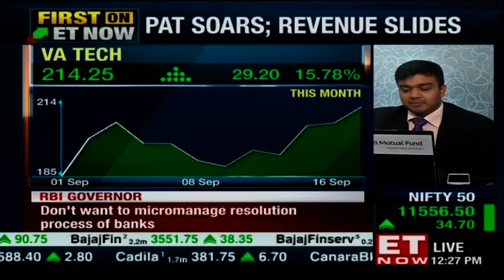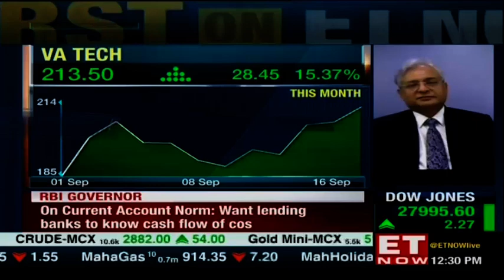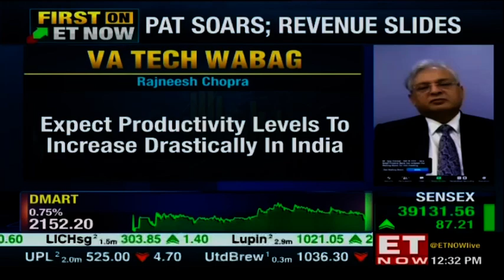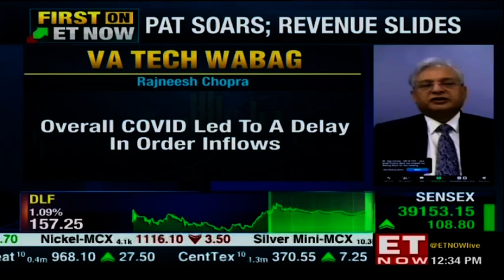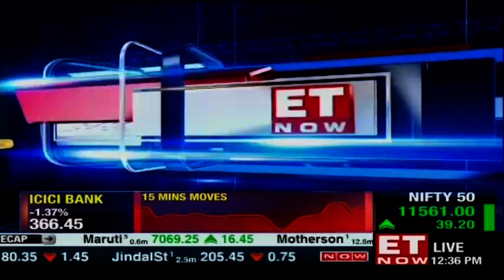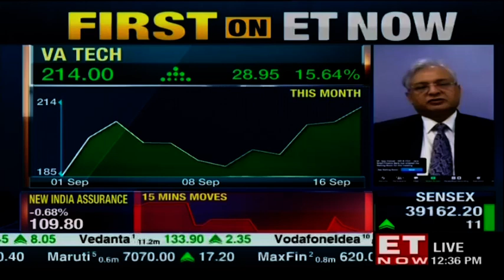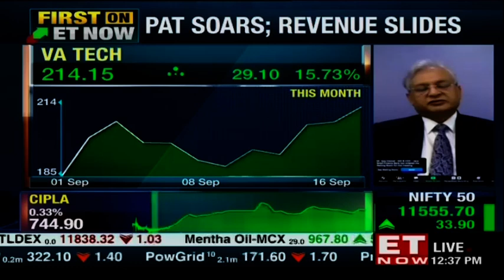COVID glooms for VA Tech Wabag? | Management at VA Tech, Rajneesh Chopra speaks to ET Now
VA Tech Wabag has come out with its numbers and the management at VA Tech speaks to ET Now, Rajneesh Chopra, Global Head responds to how the Q1 was for them and if there is any normalcy expected for them.

As far as the first quarter is concerned, the company is almost as where it was in the last quarter, in spite of a severe lockdown. Based on the business model of VA Tech, the ONM was performing at 100% of its capacity, adds Rajneesh Chopra. While going forward, the management is confident of work in Indian market being picked up, while it stays the same in the overseas market.

While the PAT soars for VA Tech, the revenue slides down along with EBITDA.